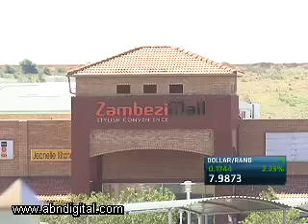Gauteng's Retail Property Sector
The new wing of Johannesburg mall Sandton City will open to shoppers tomorrow as the first phase of its R1.8 billion refurbishment is completed. The project will add a further 30 thousand square meters of retail space to the centre.
ABN's Bronwyn Seaborne takes a look at the viability of Gauteng's retail property market in the current economic climate.